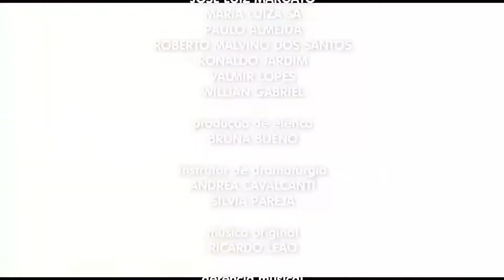encerramento recomeçar com trilha sonora